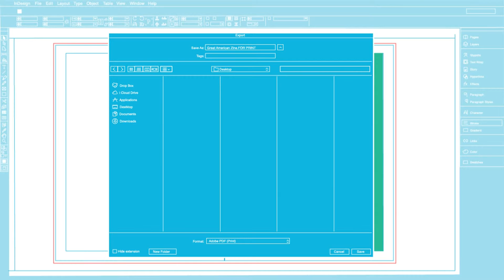Saddle Stitch Set Up Revise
Learn how to set up a saddle-stitch book to print